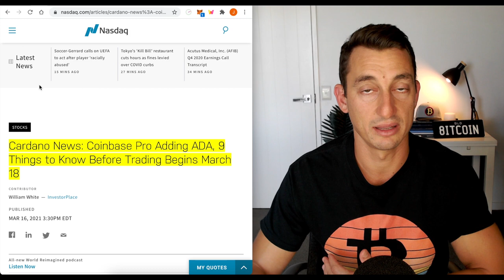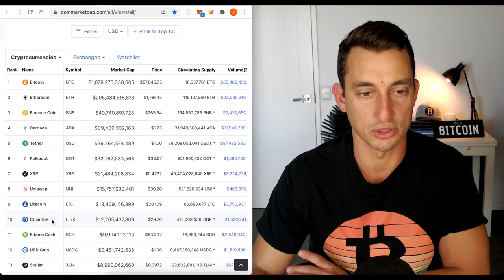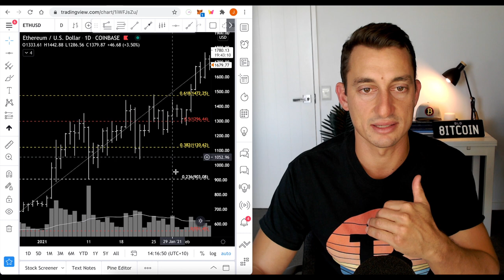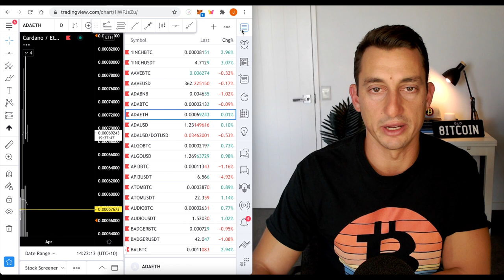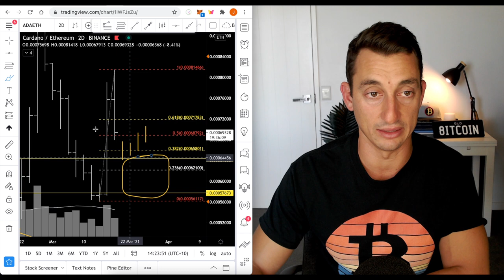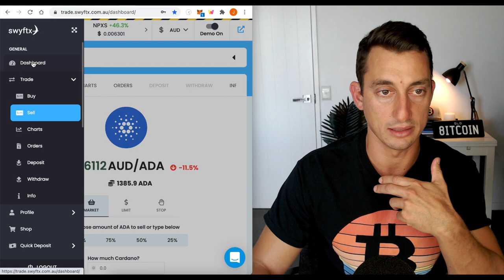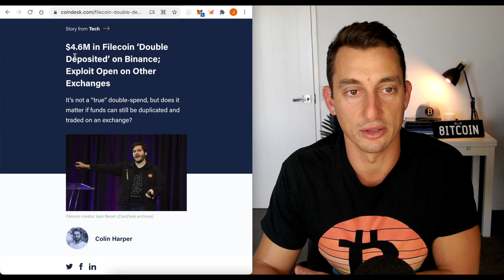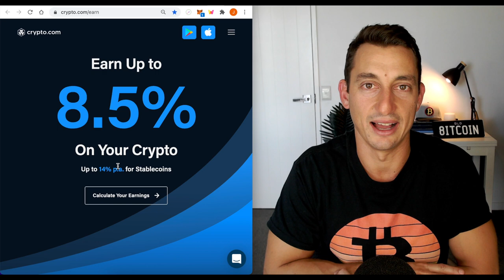CARDANO DOWN 18% ON COINBASE LISTING! Is ADA Hype Over or Just Starting? Bullish BTC Crypto News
Cardano ADA suffered an 18% drop after it's listing on Coinbase Pro. In today's video, we review the bullish and bearish case for Cardano ADA including major price levels to watch and update our Trading Portfolio.
Plus, we update the bullish crypto news for Bitcoin (BTC) & Crypto.com (CRO)

⏰ Timestamps ⏰
00:00 Hopium-Free Cardano Coinbase Pump
00:44 Cardano Market Sentiment, Coinbase Pro Lists ADA
03:59 Cardano Price Analysis: ADA Technical Analysis
09:14 Cardano Bearish Case, Don’t Do This if You’re New!
11:18 ADA vs Bitcoin, ADA vs Ethereum
14:34 Crypto Portfolio Update, ADA position
15:54 Cardano Bullish News
17:46 Crypto & Bitcoin News Update
18:44 Crypto.com Bullish News!
20:16 Cardano Daily Summary